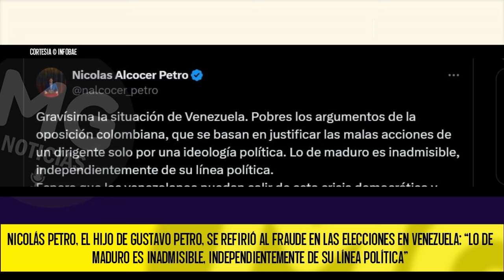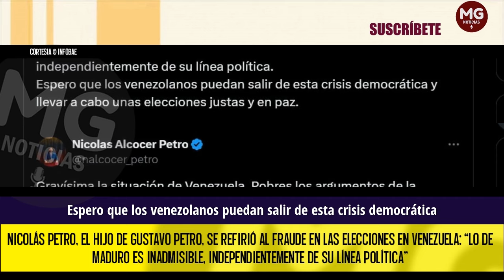ATENCIÓN ❌ NICOLÁS PETRO SE REFIRIÓ AL FRAUDE EN LAS ELECCIONES EN VENEZUELA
Nicolás Petro, el hijo de Gustavo Petro, se refirió al fraude en las elecciones en Venezuela: “Lo de Maduro es inadmisible, independientemente de su línea política”
El primogénito del primer mandatario de Colombia marcó distancia con Nicolás Maduro en las recientes elecciones.
INFOBAE